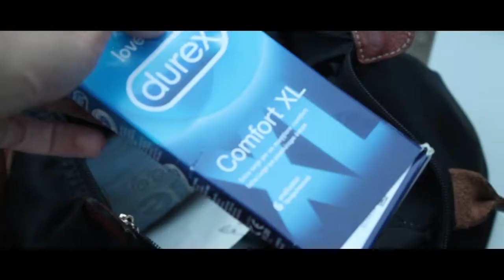F R I E N D PH - theme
da leggere come "PHTEEVE"